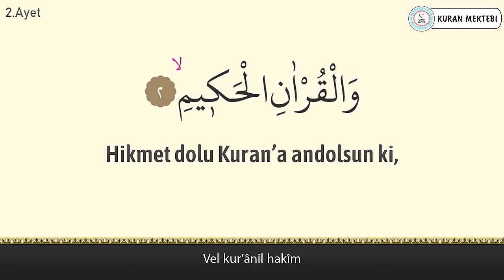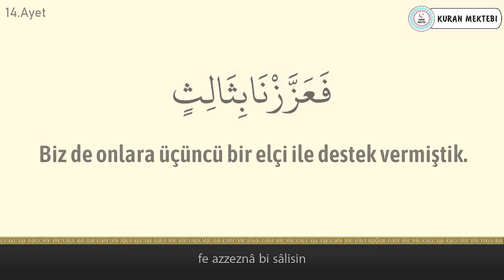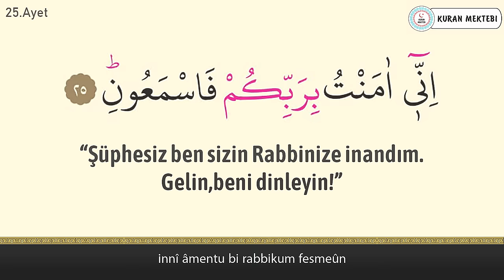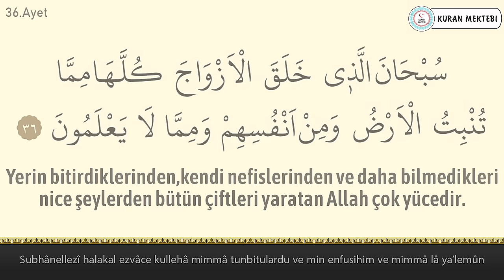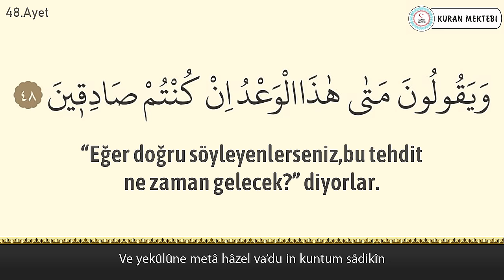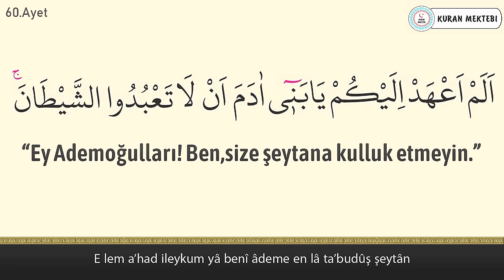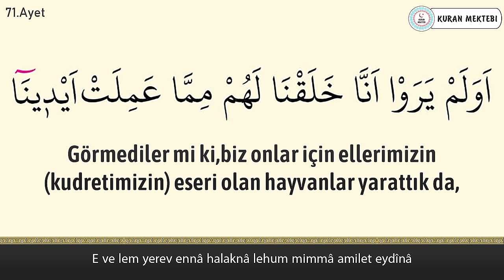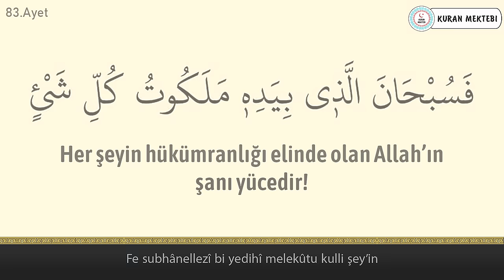Yasin suresi anlamı dinle Abdulbasit Abdussamed (Yasin suresi arapça yazılışı okunuşu ve meali)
Yasin suresi Abdulbasit Abdussamed videomuzda yasin suresi dinleyerek, yasin suresi arapça ve türkçe meali okuyarak, yasin suresi meali ve, yasin suresi anlamını ayrıca, yasin suresi arapça okunuşu ile birlikte, yasin suresi arapça yazılışı öğrenebilir, yasin suresi türkçe meali ve, yasin suresi türkçe okunuşu takip edebilir, ayrıca yasin suresi tekrar ederek, yasin suresi ezberle ve, yasin suresi anlamı ezberleme yapabilirsiniz, yasin suresi tefsiri ile birlikte, yasin suresi fazileti videolarımız mevcut değildir, yasin suresi yazılışı türkçe şeklinde, yasin suresi alt yazılı olarak videomuzda bulabilirsiniz, yasin suresi türkçe anlamı için ve yine yasin suresi anlamını dinle videomuzdan faydalanabilirsiniz. Ayrıca yasin suresi hızlı okuma veya yasin suresi yavaş okuma için videonun sağ alt kısmında bulunan ayarlardan çalma hızını değiştirebilirsiniz. yasin suresi anlamı ve okunuşunu ayrıca, yasin suresi duası okuyun. yasin suresi faydaları hakkında, yasin suresi latince okunuşu yanında, yasin suresi latince yazılışı yapabilirsiniz, yasin suresi kabe imamı hocalardan, yasin suresi makamlı okunuşu dinleyin. yasin suresi nasıl okunur diyorsanız ve yasin suresi manasını öğrenmek için, yasin suresi resimli olarak, yasin suresi tecvidli dinleyin ve aynı zamanda yasin suresi talimli okuyun. Ayrıca yasin suresi yazılışı ve okunuşunu bu videomuzda, yasin suresi yazılışı ve anlamını okuyabilirsiniz, yasin suresi hakkında bilgi alarak, yasin suresi kolay okunuşunu dinleyin. Ayrıca yasin suresi mekke imamı olan, yasin suresi güzel okumayı öğrenin, yasin suresi reklamsız dinleyin. yasin suresi ne için okunur ile, yasin suresi öğrenmek istiyorsanız, yasin suresi sesli okunuşunu buradan, yasin suresi okunuşu türkçe ve yanında, yasin suresi okunuşu arapça dinleyerek, yasin suresi yavaş okunuşu ayrıca yine, yasin suresi hızlı okunuşu yapın. yasin suresi okumanın fazileti yada, yasin suresi latin harflerle okunuş şeklini, yasin suresi uyumayan bebeğe ile, yasin suresi youtube videosundan, yasin suresi ok takipli olmadan, yasin suresi sayfa olarak, yasin suresi anlamı türkçe dinleyerek, yasin suresi bize ne anlatıyor öğrenin, yasin suresi bebek ve yasin suresi çocuk için dinlemeyi, yasin suresi uyku için dinlenen, yasin suresi en güzel okuyan hocadan, yasin suresi latin harfli olarak, yasin suresi makamlı şekilde, yasin suresi en kolay oku. yasin suresi sözleri bu videomuzda, yasin suresi kelime meali şeklinde, yasin suresi latincesi olarak, yasin suresi kırık meal dinleyerek, yasin suresi kaçıncı sayfada öğrenebilirsiniz. yasin suresi bebekler için olanı, yasin suresi indir yada yasin suresi diyanet mealini kanalımızda, yasin suresi tecvitli yada yasin suresi takipli dinleyin.